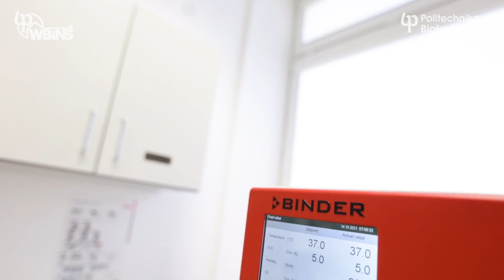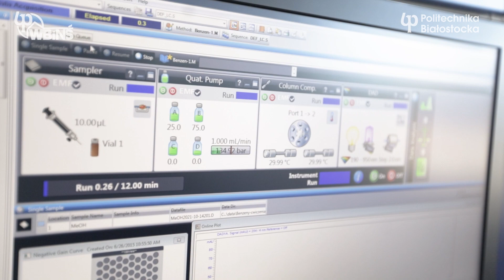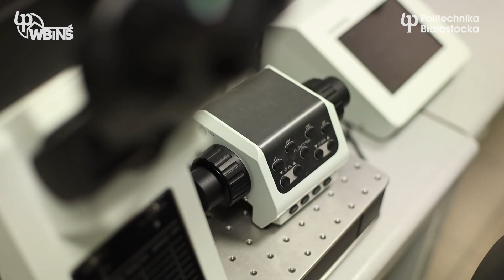Katedra Chemii, Biologii i Biotechnologii na Politechnice Białostockiej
To naukowa torpeda! Najbardziej aktywna katedra na Wydziale Budownictwa i Nauk o Środowisku. Pozyskała aż 19 grantów! Może pochwalić się niezwykle rozwiniętym zapleczem laboratoryjnym, z którego chętnie korzystają studenci. Katedra Chemii, Biologii i Biotechnologii współpracuje z ośrodkami naukowymi w Polsce i za granicą. Prowadzi bardzo szeroki zakres badań, począwszy od badań toksykologicznych, po mikrobiologiczne – wody, powietrza, gleby, ścieków. Jej siłą są wspaniali naukowcy o specjalnościach z dziedziny chemii, biologii, biotechnologii, inżynierii środowiska i ochrony środowiska.

Wideo o katedrze powstało z okazji 70-lecia Wydziału Budownictwa i Nauk o Środowisku.